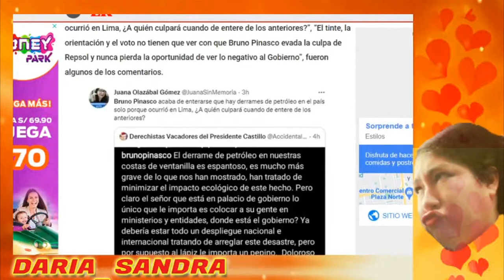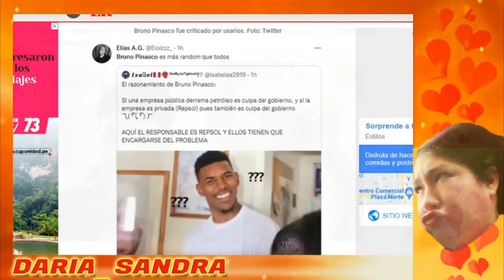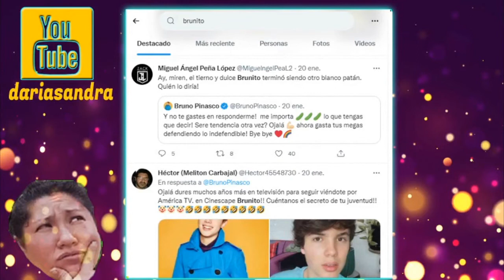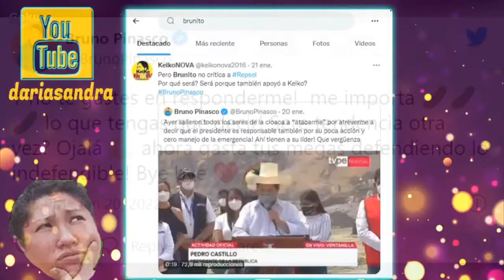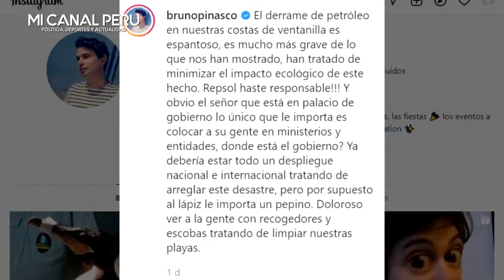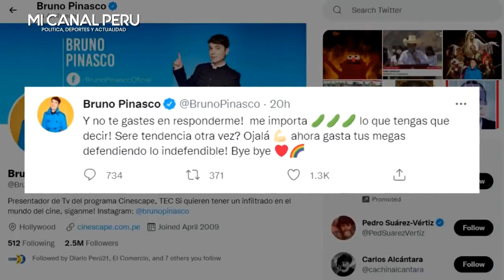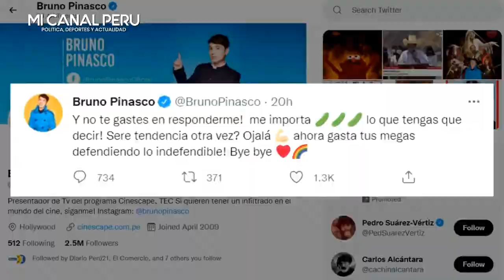Cancelan a BRUNITO y él se defiende de sus detractores. "Son seres de la cloaca"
Bruno Pinasco arremete contra Pedro Castillo: «Ahí tienen a su líder ¡Qué vergüenza!»
Conductor de TV increpó al mandatario por su poca acción y manejo de la emergencia.
El conductor de televisión, Bruno Pinasco, arremetió contra el presidente de la República, Pedro Castillo, al considerarlo responsable por lo ocurrido en las playas de Ventanilla por la poca acción y el mal manejo de la emergencia.
«Ayer salieron todos los seres de la cloaca a ‘atacarme’ por atreverme a decir que el presidente es responsable también por su poca acción y cero manejos de la emergencia ¡Ahí tienen a su líder! Qué vergüenza», precisó en su cuenta de Twitter.
Del mismo modo, en otro tuit, aludiendo a las réplicas por parte de sus detractores, el host de Cinescape indicó que le importa tres pepinos lo que le digan con respecto a este tema.
«Y no te gastes en responderme! Me importa tres pepinos lo que tengas que decir! ¿Seré tendencia otra vez? Ojalá. ¡ahora gasta tus megas defendiendo lo indefendible! Bye bye», publicó Pinasco.

FUENTE: EXPRESO